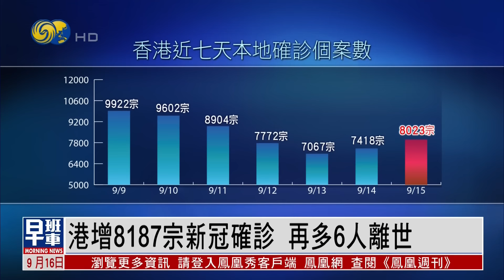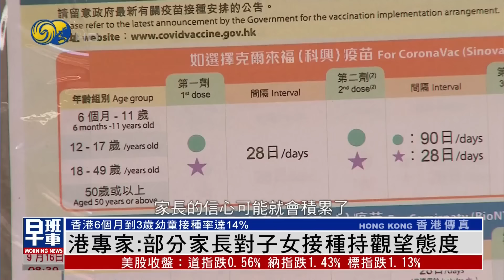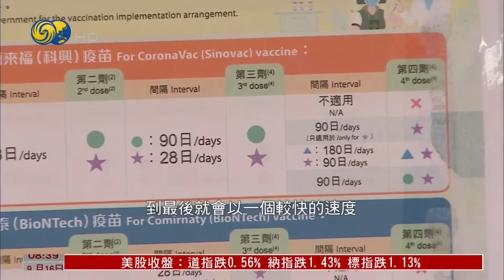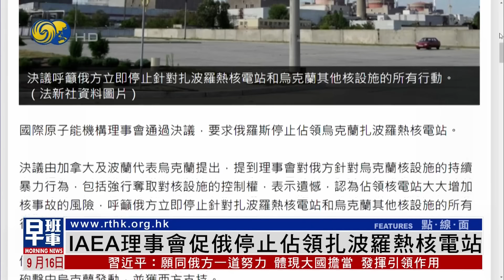《鳳凰早班車》俄媒：中俄元首會晤有望帶來新轉折點 上合組織主要發展經濟 不是“反西方聯盟”；俄烏衝突以來 歐盟委員會主席第3次訪烏 晤烏總統澤連斯基 重申對烏支持｜20220916（下）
中國國家主席習近平與俄羅斯總統普京，自俄烏衝突後首次會面。俄羅斯媒體和專家們表示，雙方首腦的會面，增強了上合組織的政治作用，更重要的作用則是，發展新的經濟秩序，尋求西方經濟制裁新時代下的安全問題和經濟合作。

歐盟委員會主席馮德萊恩15日到訪基輔，會見烏總統澤連斯基，重申對烏克蘭的支持，澤連斯基則呼籲加速提供軍事援助；而就在兩人會晤期間，基輔上空不斷響起防空警報，澤連斯基的家鄉烏中部克里維里赫遭俄軍導彈襲擊，致當地水庫大壩垮塌、洪水波及數百棟民房。